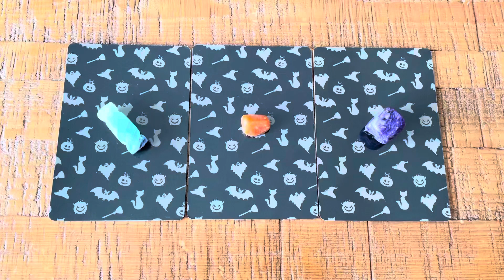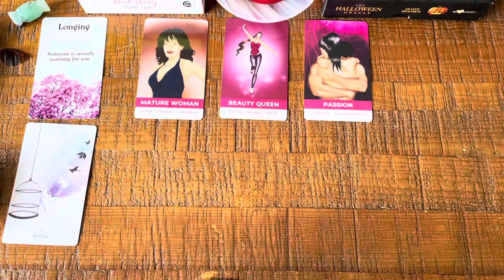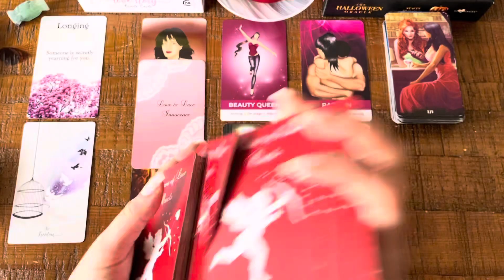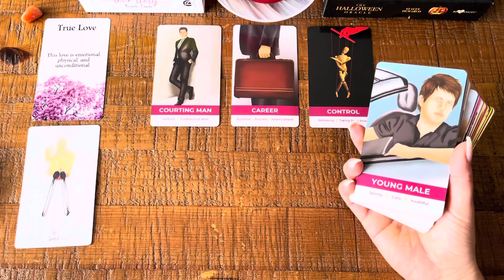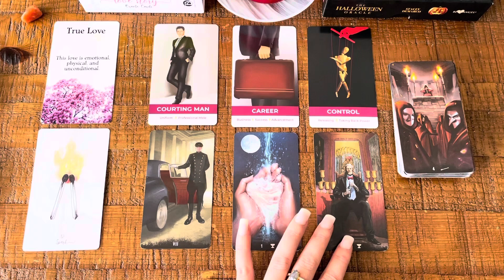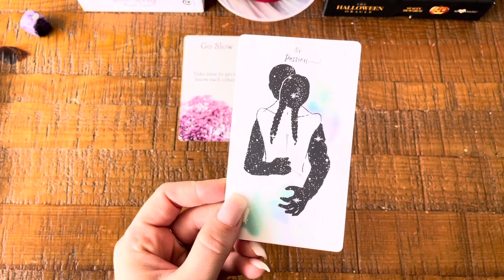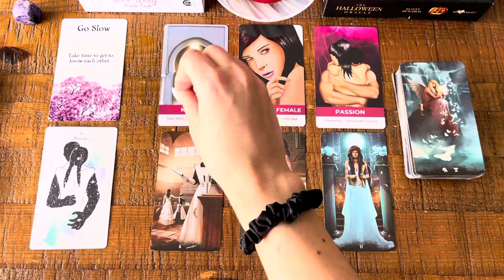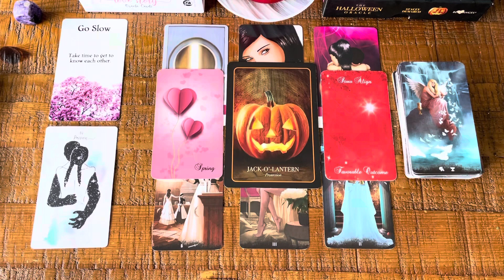Pick-a-Card: October LOVE LIFE! What’s Happening for You? 🎃💀🖤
Hey Everyone!

Today's video will look into what's happening for your LOVE LIFE this upcoming month of October!  Enjoy!

🚨 Remember, these readings are general in nature.  For some, this will feel like a personal reading, while for others it may not 100% resonate with your specific situation.  Take the messages which resonate & leave behind what doesn't.  If the message doesn't resonate, it likely isn't for you.

⏰ Time Stamps:
Intro: 0:00
Disclaimers: 0:35
Card Selection: 1:52
Pile 1 (Fluorite): 2:38
Pile 2 (Orange Calcite): 19:03
Pile 3 (Charoite): 35:49

🌟Decks Used:
Amira's Love Oracle Cards edition 2
Haunted Mansion Tarot
Arrows of Love Oracle
Halloween Oracle